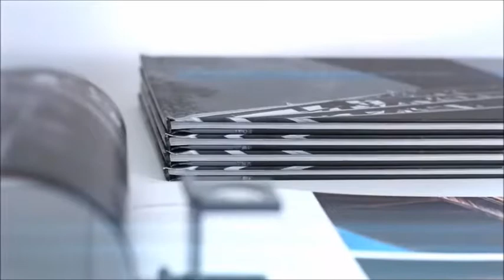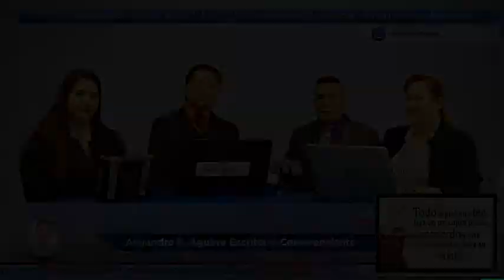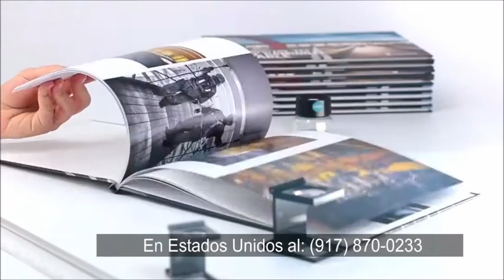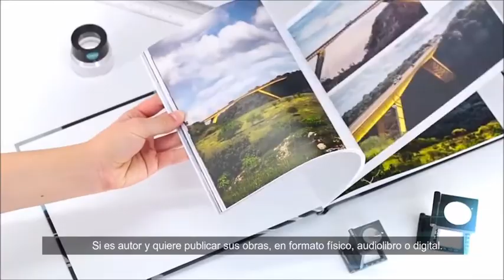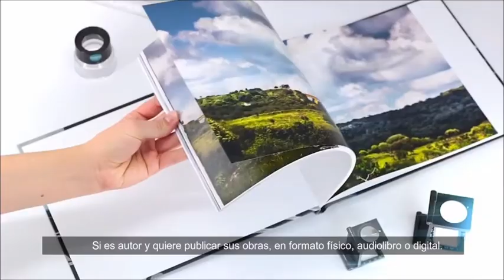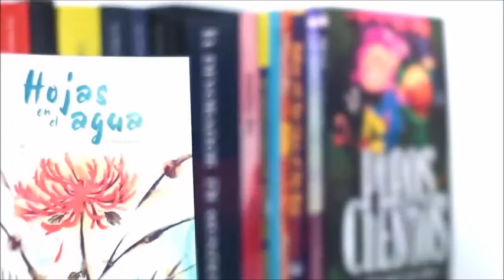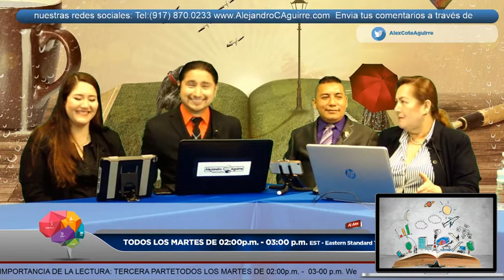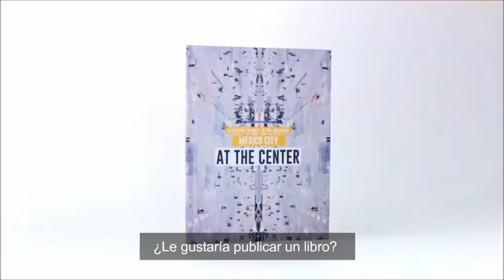EP. 09 LA IMPORTANCIA DE LA LECTURA: III PARTE